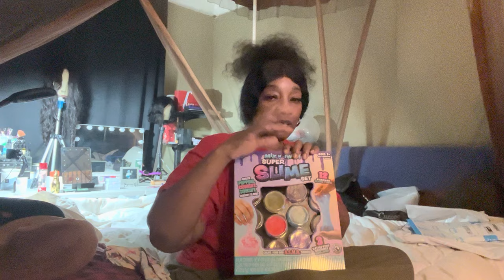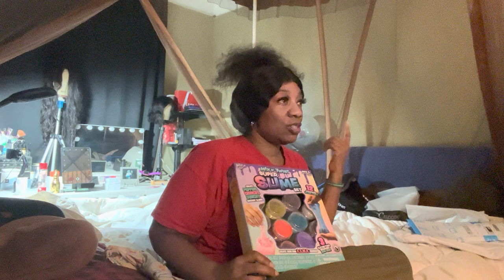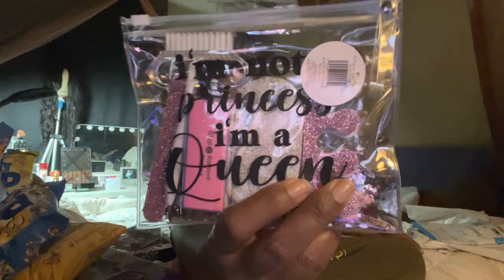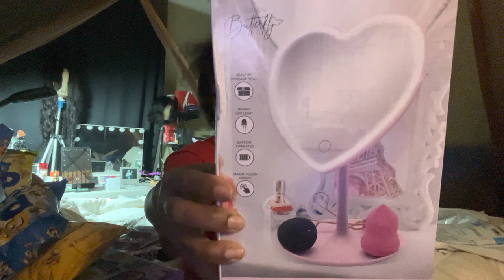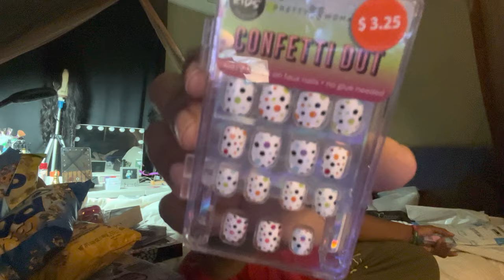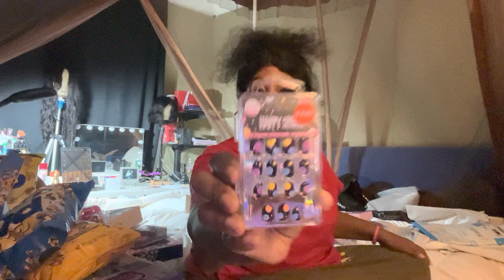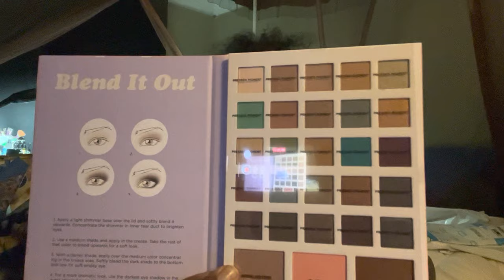Vlog: Christmas Stockings & accessories